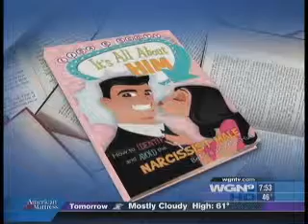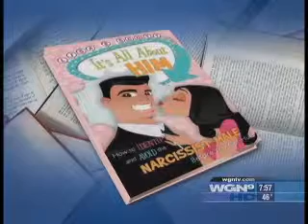Are You Dating A Narcissist